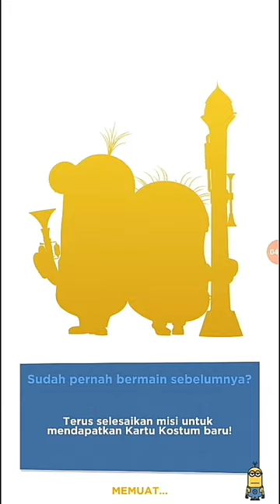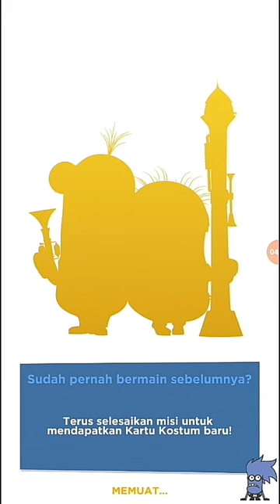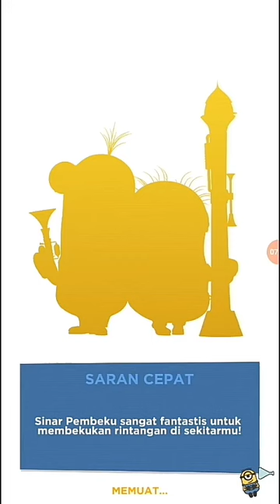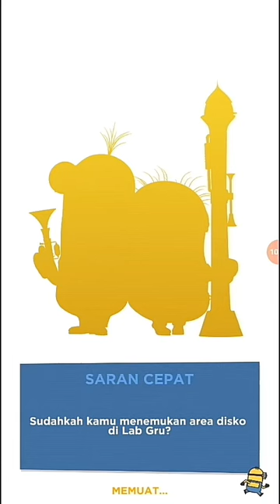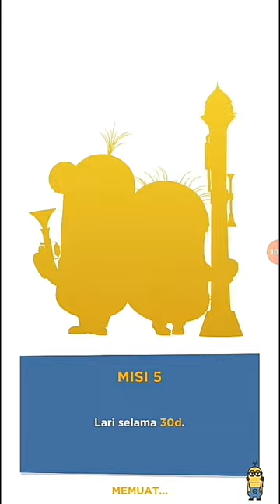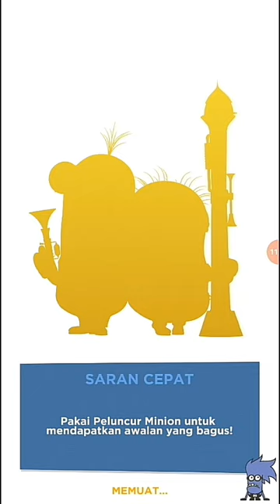Minions Rush Babak 1 Misi 1 - 5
Tanggal rilis awal: 10 Juni 2013
Pengembang: Gameloft
Seri: Despicable Me
Platform: Android, iOS, Microsoft Windows, Windows Mobile
Penerbit: Gameloft, Gameloft SE
Penghargaan: Nickelodeon Kids' Choice Award untuk Aplikasi HP Terfavorit